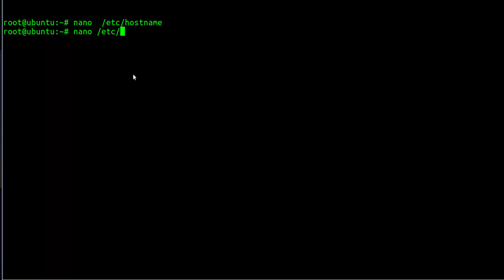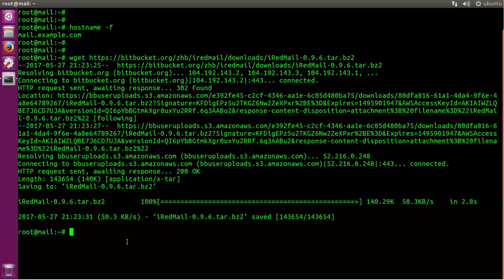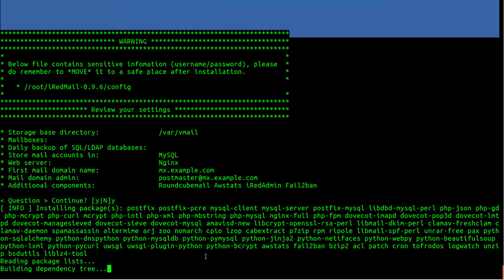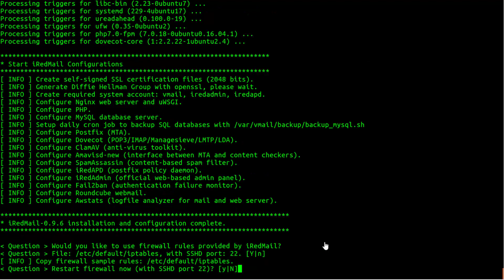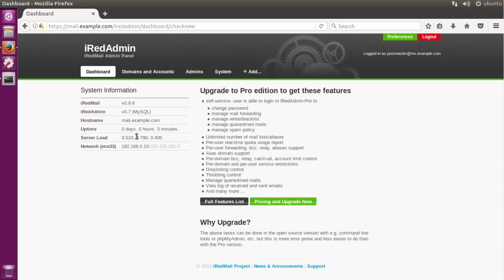How To Install iRedMail on ubuntu Linux 16 Linux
Learn iRedMail installtion on Ubuntu Linux ||
iRedMail - Open Source Mail Server Solution.